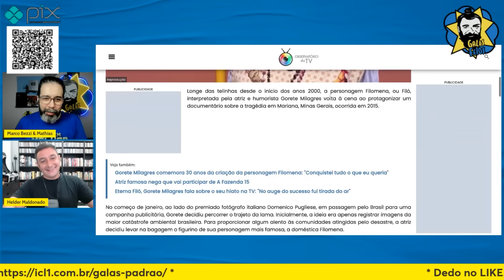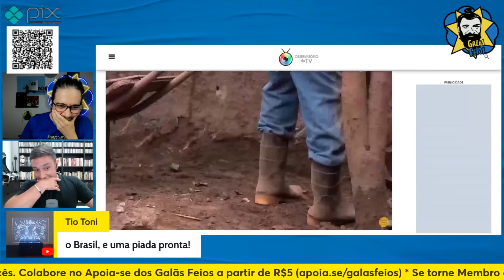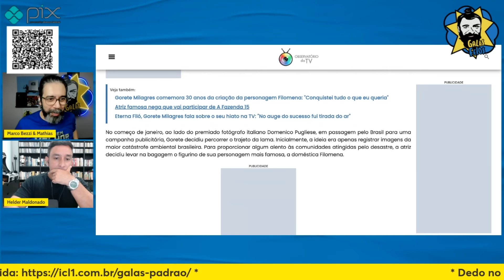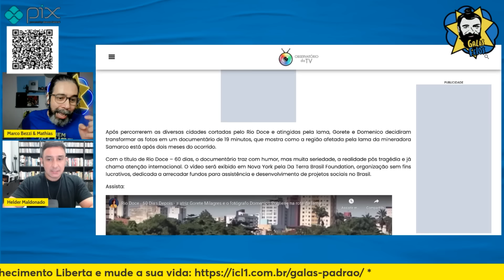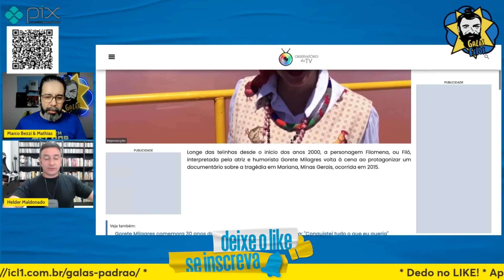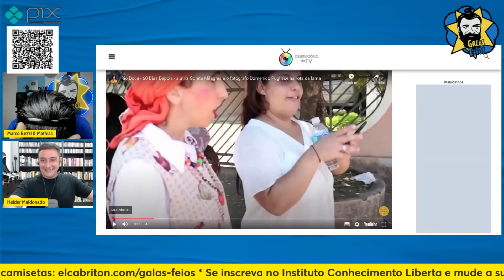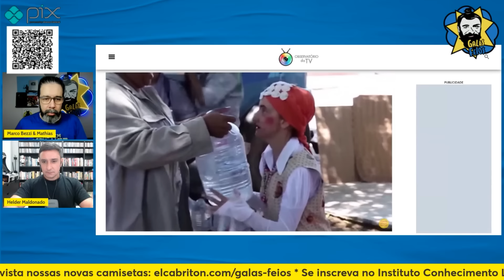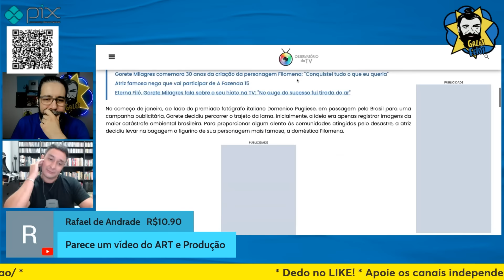ACHARAM UMA BOA IDEIA CHAMAR A FILÓ PRA FAZER UM DOCUMENTÁRIO DA TRAGÉDIA DE MARIANA | Galãs Feios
Gorete Milagres, atriz conhecida pela personagem Filó da Praça é Nossa, se juntou com um fotógrafo italiano e decidiu fazer um documentário sobre a tragédia da barragem de Mariana, causada pela Samarco. A ideia é louvável, mas a execução cheia de trejeitos e  bordões da personagem dão um toque de humor para a tragedia que fica difícil de acreditar. Helder e Bezzi comentam.

Banco Itaú
Ag: 0188
CC: 17965-9
CNPJ: 15277493/0001-89